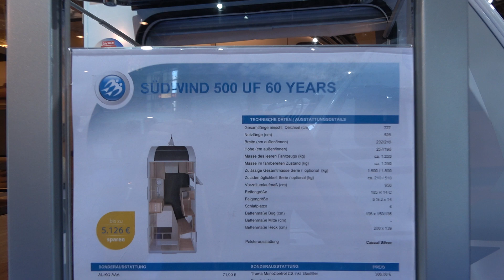KNAUS SUDWIND 500UF caravan 2021